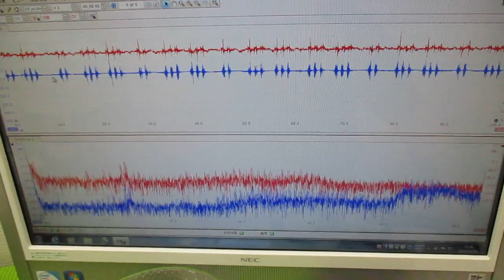メガヘルツの超音波発振制御技術 ultrasonic-labo